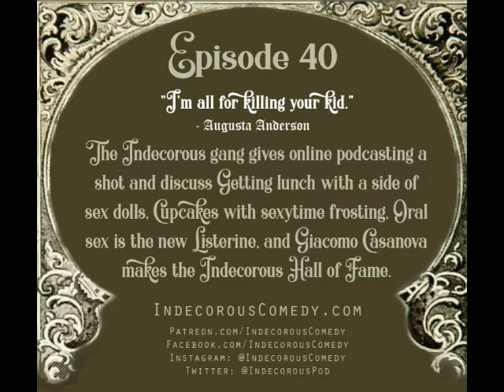Indecorous Comedy. Episode 40. Preview.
"I'm all for killing your kid."
-Augusta Anderson

The Indecorous gang gives online podcasting a shot and discuss Getting lunch with a side of sex dolls, Cupcakes with sexytime frosting, Oral sex is the new Listerine, and Giacomo Casanova makes the Indecorous Hall of Fame.

Available worldwide on 6/1/20

Indecorous Comedy is a reprehensibly distinguished educational comedy podcast hosted by stand-up comedian Carlos Valencia, Bobby D, and Ian. Either the smartest low-brow or dirtiest high-brow podcast on the  internet. Your call.

and every other podcasting platform in the South Side.